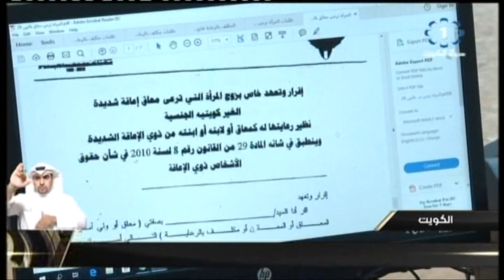الهيئة العامة لشؤون ذوي الإعاقة تفتتح صالة استقبال للمراجعين في مبنى جنوب الصباحية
تلفزيون،الكويت: الهيئة العامة لشؤون ذوي الإعاقة تفتتح صالة استقبال للمراجعين في مبنى جنوب الصباحية